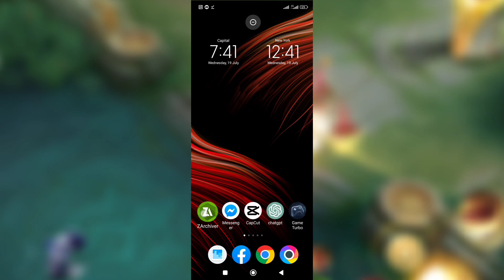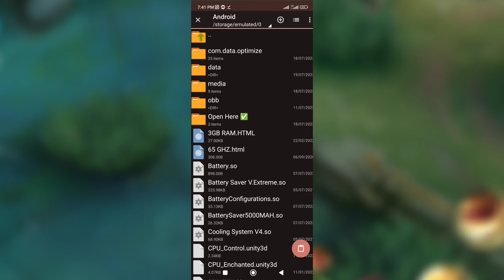Mobile Legends Config for Unstoppable FPS and Precision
Mlbb touch response script / How to enable touch response in mlbb

Unlock the full potential of your Mobile Legends experience with our game-changing config settings. Tired of frustrating FPS drops during intense battles? Say goodbye to lag and delays with our exclusive FPS drop fix, ensuring seamless and uninterrupted gameplay. Take it up a notch and witness breathtaking visuals by boosting your FPS to ultra levels, immersing yourself in the captivating world of Mobile Legends. But that's not all! We understand the importance of precise controls in a fast-paced game like Mobile Legends. Our touch response config will elevate your gaming prowess, allowing you to execute complex maneuvers with ease. Adjust the touch sensitivity to suit your playstyle perfectly, enabling swift and accurate movements, and gain the upper hand over your opponents.

📌 ABOUT ME:
Hey it's me AxelPlayz! On this channel i upload video's where i share my learnings about Mobile Legends fixing lag, fix high ping and more!